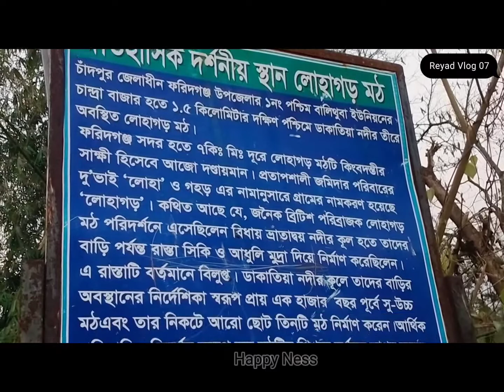Chandpur Mot | চাঁদপুর মঠ | Funny Vlog 07 Ever Chandpur City 2022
চাঁদপুর মঠ নিয়ে আমাদের ছোট্ট এই পরিবেশনা!  আমাদের এই চাঁদপুরের মঠ সেলিব্রিটি থেকে বড় বড় সবাই এসে ঘুরে গেছে আপনারা যারা এখনো আসেননি খুব শিগগিরই চলে আসে।

happyness vairalvideo newmotovlog newvideo #2022